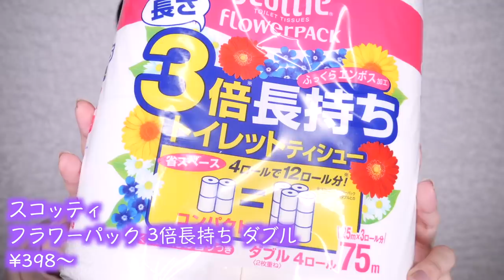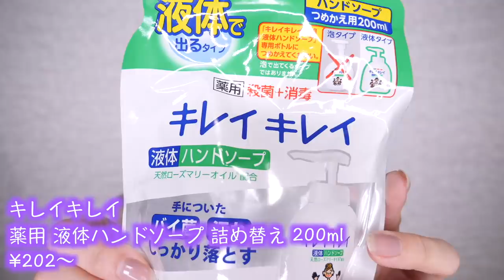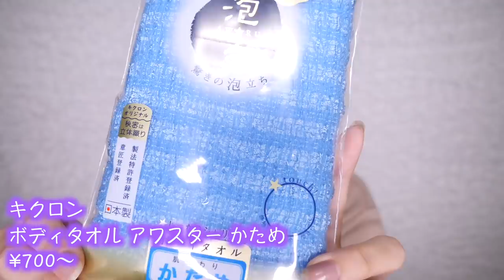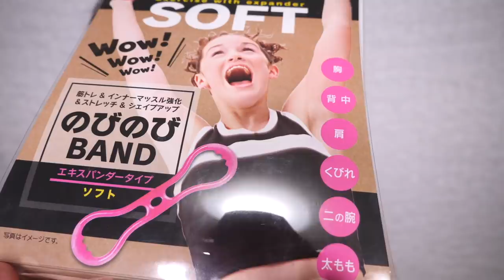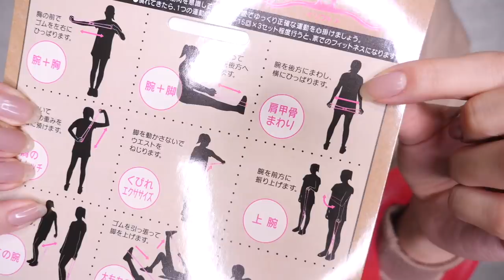【ドラッグストア購入品】何度もリピートしてる一人暮らしのおすすめや初挑戦のダイエット用品など✨スキンケア｜キッチン｜日用品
久しぶりの薬局での購入品紹介です！いつも通り日用品やスキンケア、気になったアイテムを買ってきました✨リピ買いしてるものはおすすめなので是非チェックして見てください！

日々の動画内で出てくる物や使ってるものなど
購入したものなどはここに載せて更新していきます！